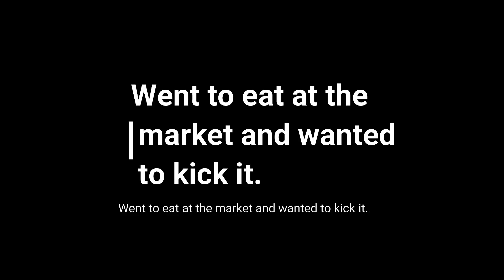Thailand Khao Tae ဈေးမှာ မြန်မာထမင်းတူတူသွာစားကြမယ်😋😋😋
Khao Tae ဈေးမှာ မြန်မာထမင်းတူတူသွာစားကြမယ်😋😋😋